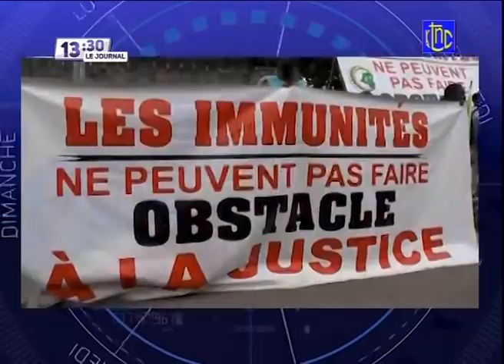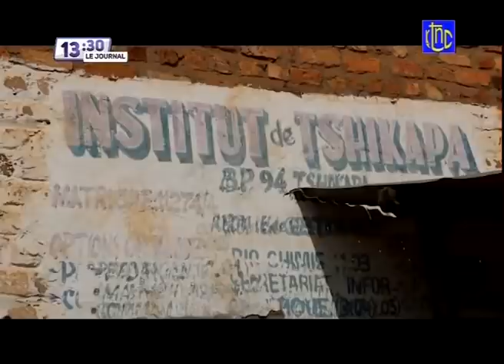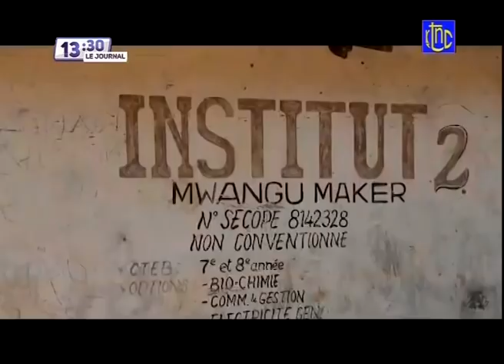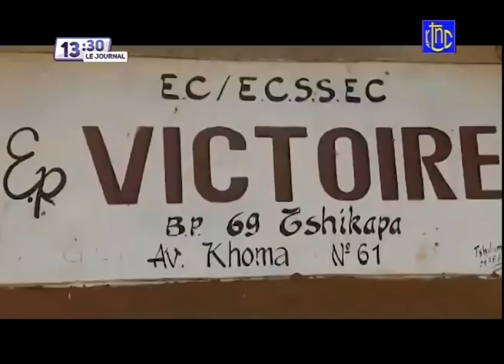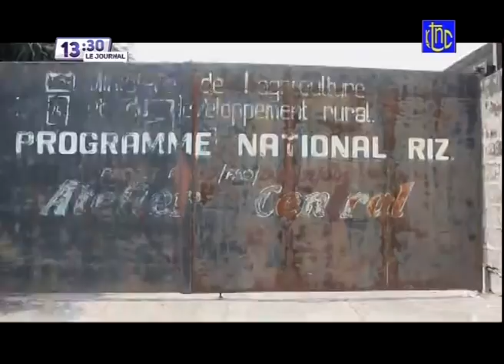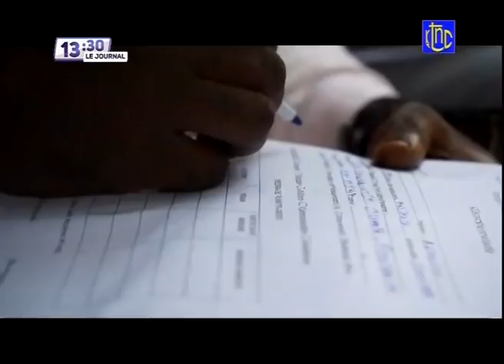🔴 RDC : LES SÉNATEURS DE L'UNION SACRÉE REÇUS À L'UA PAR LE CHEF DE L'ÉTAT FELIX TSHISEKEDI